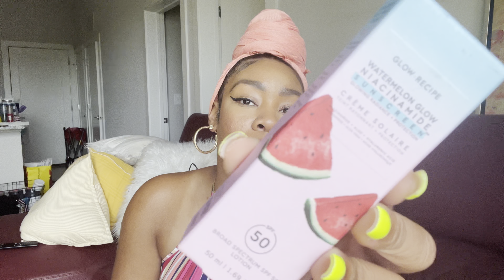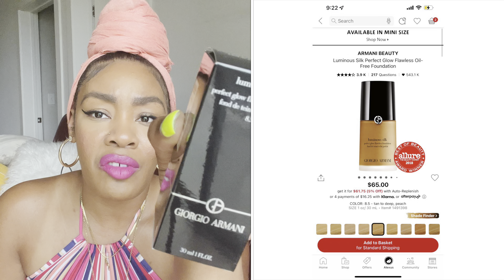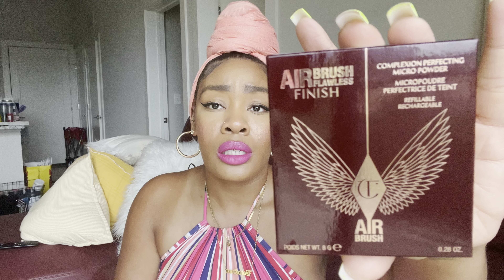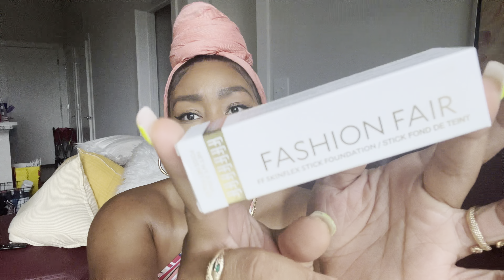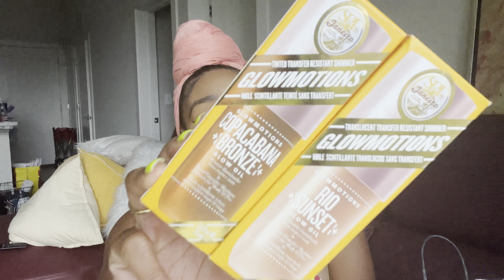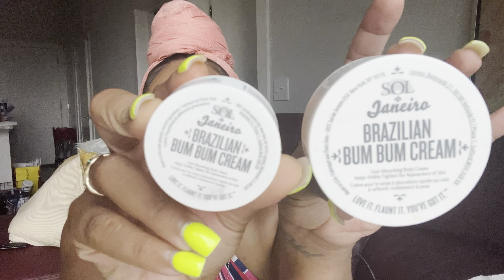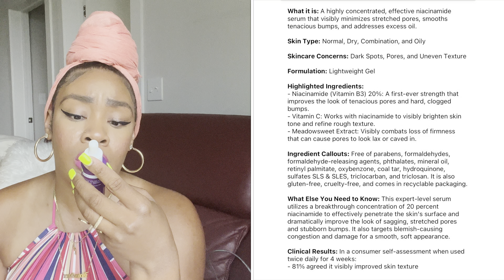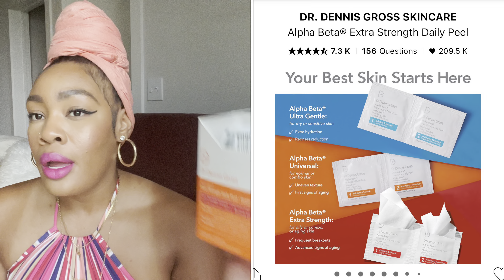SEPHORA SUMMER FAVORITES HAUL 40 PRODUCTS! CHARLOTTE TILBURY, SOL DE JANIERO, URBAN DECAY & MORE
sephora sephorahaul sephorafavorites Links are below!

Youth To The People Set
Youth To The People Superfood Cleanser
Urban Decay All Nighter
Urban Decay Vitamin C
Glow Recipe Strawberry Serum
Fenty Gloss
Gimme Brow Pencil
Huda Beauty Concealer
Armani Foundation
Charlotte Tillbury Setting Powder
Charlotte Tilbury Flawless Filter
Nars Light Reflecting Foundation
Bobbi Brown Face Base Primer
Fashion Fair Foundation Stick
Always An Optimist Setting Spray
Fenty Beauty Diamond Bomb
Fenty Body Lava
Sol De Janeiro Glowmotions
Sol De Janeiro Cheriosa 40
Sol De Janeiro Cheriosa 71
Sol De Janeiro Bum Bum Cream
Farmacy Cleansing Balm
Tatcha Water Cream
Paula's Choice Exfoliant
Paula’s Choice Toner
Paula's Choice SPF50
Paula's Choice Niacinamide
First Aid Beauty Ingrown Hair Pads
First Aid Beauty Collagen Cream
Dr Dennis Gross Peel